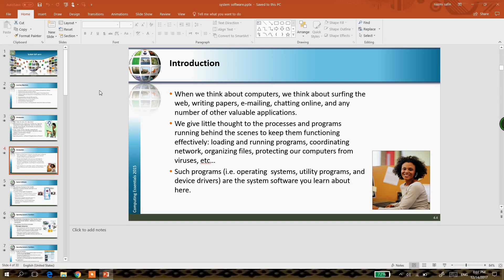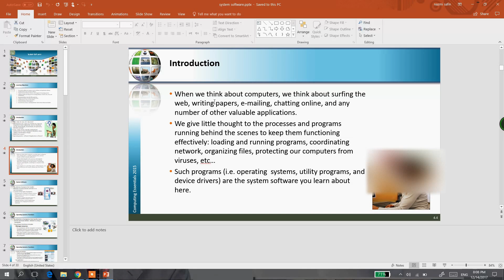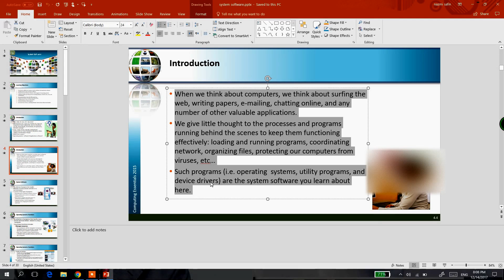كيف تجعل البوربوينت يتكلم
كيف تجعل البوربوينت يتكلم عندما تتعب من القراءة عن شاشة الحاسوب